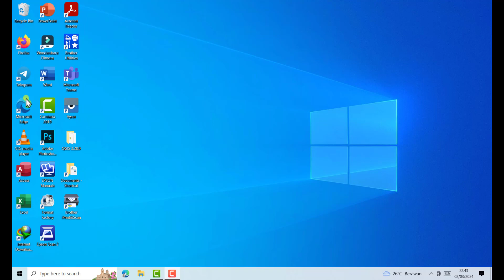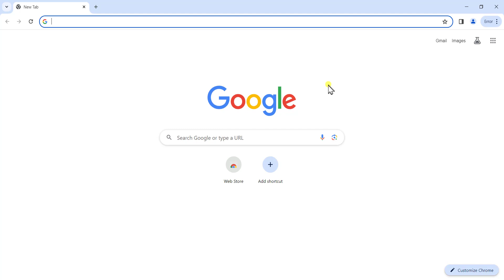Cara Download dan Install Google Chrome di Laptop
Video ini berisi tentang cara download dan install aplikasi google chrome di laptop atau PC yang belum ada aplikasi google chromenya.

Adapun langkah-langkah Download dan Install Google Chrome di Laptop/PC sebagai berikut :
1. Pastika laptop/pc terkoneksi dengan internet
2. Buka Aplikasi Microsoft Edge
4. Silahkan pilih download kemudian instal
Jika berhasil maka di desktop akan muncul shortcut google chrome

semoga bermanfaat